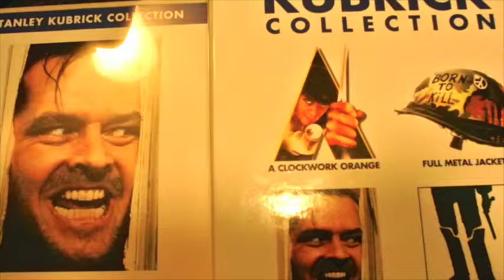ROOM237 シャイニング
寒い季節に名作ホラー